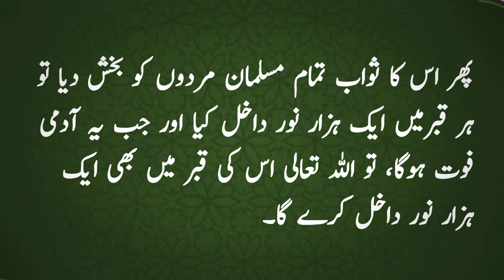Secret Wazifa of Eid Day | Hadees Shareef Revealed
Eid Mubarak 2024 | Eid Ul Fitr Mubarak | Eid Mubarak 2024 Wishes with Message
Eid ul Fitr Mubarak 2024, Eid Whatsapp Status, Eid Mubarak 2024, Eid Al Fitr Mubarak Eid Wishes 2024
Eid Mubarak 2024 4K | Eid Video | Eid ul Fitr | عيد مبارك | Eid Wishes

Eid ul adha ki namaz, eid ul azha mubarak status, eid ul adha whatsapp video, eid ul adha status

Mera Nabi Kareem ﷺ Ne Irshad Farmaya | HADEES E Nabvi in Urdu | Hadees Shareef | Hadees Mubarak

Nabi e Alamﷺ Ne farmaya|HADEES Of The day|Farman e RASOOL

weekly taaleemi nashist
Farman e nabi
farman e nabi saw
Beautiful hadees e nabvi saw hadith mubarak in urdu
prophet muhammad sallallahu alaihi wasallam story
irshad e nabvi
irshad e nabvi in urdu
HADITH SHREEF
daily Islamic video
islamic urdu pakistan
farman e muhammad
irshad.e.nabvi ﷺ
short hadees
hadees nabvi in urdu
hadees e nabvi  prophet muhammad
Asaan hadees
hadees e mustafa
farman e elahi